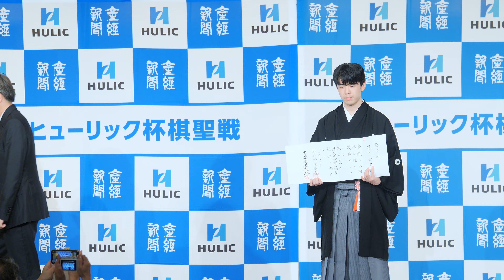棋聖天野宗歩のように 藤井聡太棋聖就位式【全編】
第94期の棋聖就位式が3日、東京都内で開かれ、羽生善治会長から
藤井聡太棋聖に就位状が授与されました
式の全編です

本チャンネルは協賛いただける企業さま、個人さまを募っています。